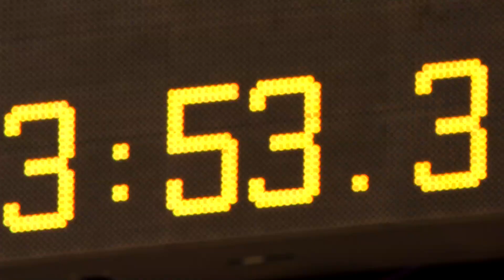Every Day MTB Girls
MTB girls pushing the limits & making every second count!

Casey Brown and Micayla Gatto know that every rep, every run, every day counts.

Ki:Theory - "KITTY HAWK"
KiTheory.com